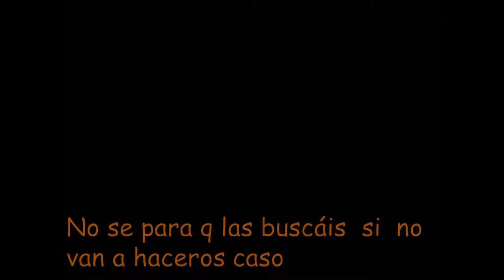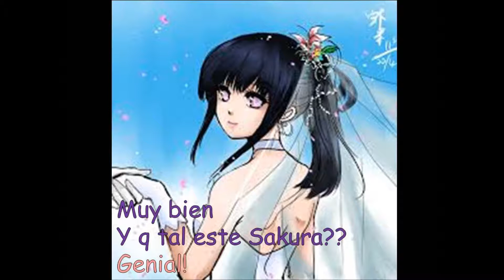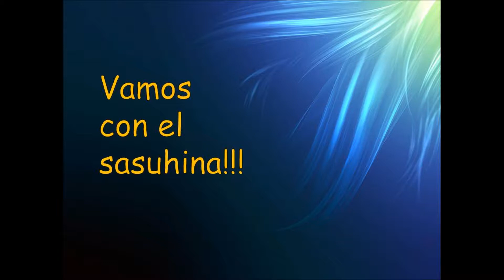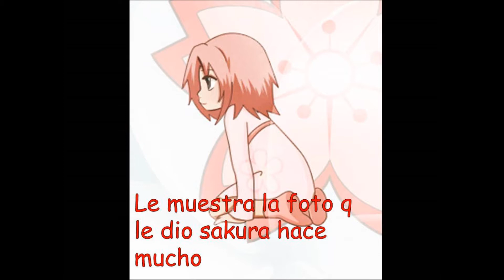Sasuhina y Narusaku amor sin compasion cap 8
espero q os guste siento el retraso examenes trabajos y eso pero aqui esta